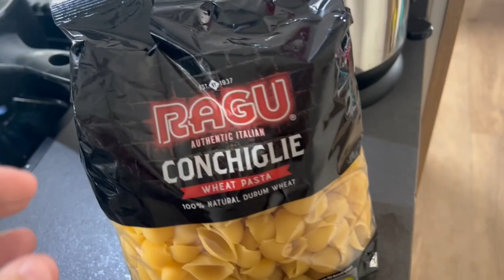We went to Gorleston Beach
hey guys, so today we went down to a beautiful sandy beach called Gorleston which is around 2-3 miles from where we were staying. The kids loved the sandy beach and had fun building sandcastles with their buckets and spades that we brought them.

please like , comment and hit that subscribe button which is free to do and help support our channel if you like our content, also turn on the notification bell so you get notified when we upload

stay safe stay happy x

CHAPTERS
00:00-00:35 intro
00:36-02:25 introduction to our day
02:26-10:01 Gorleston Beach
10:02-12:29 Dinner at the caravan
12:30-13:11 Going to watch England play
13:12-13:22 Outro